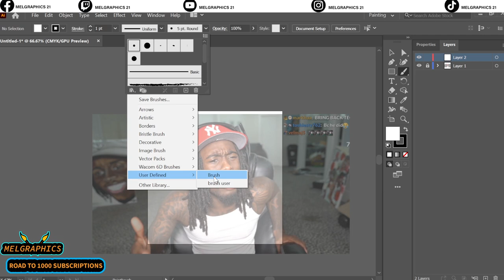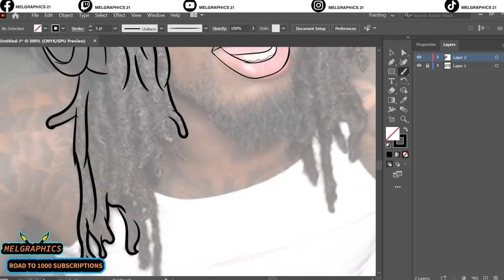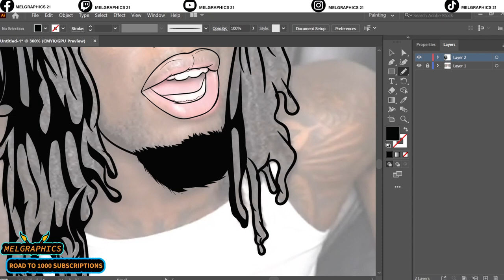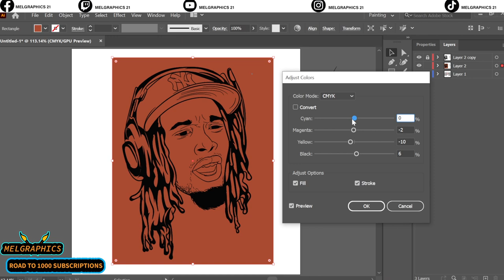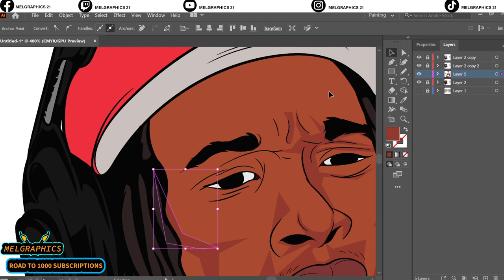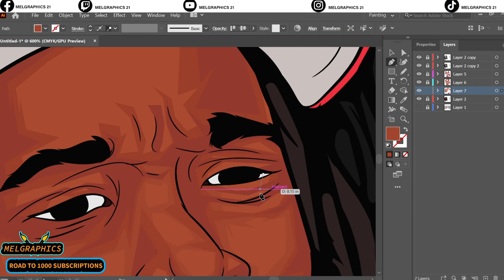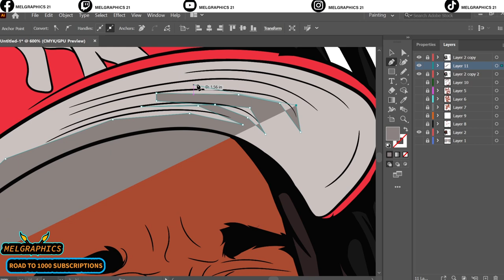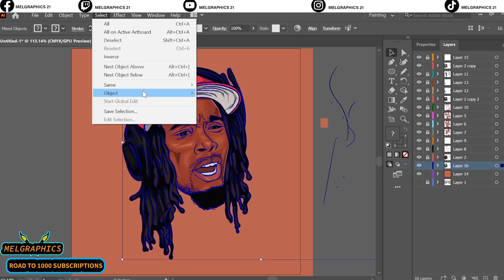How to make Vector art//adobe illustrator art